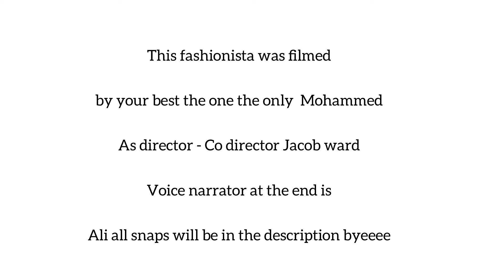SUICIDAL (GTA V SHORT FILM.)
This film is made about in gta by two kids who like to make content it’s about a teenager who is only 18 who dies in a life of crime and his boss takes his life away enjoy it and if you have any depression or something missing inside of you check out the suicidal prevention line on google stay safe out there!

Our snaps Mohammed - Director main -Jake @Nagz_yt

Jacob ward - Co - Director Michael @innit_bruv07

Ali narrator - Actor -@verified_ali